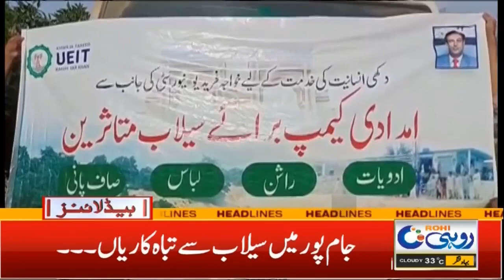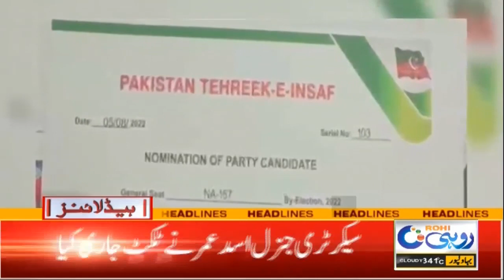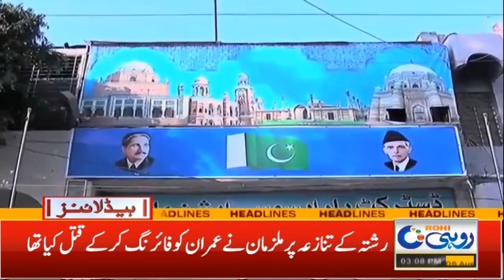03pm News Headlines | 6 August 2022 | Rohi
03pm News Headlines | 6 August 2022 | Rohi